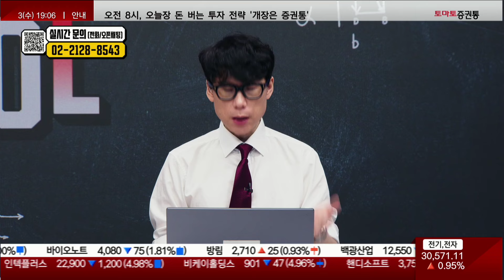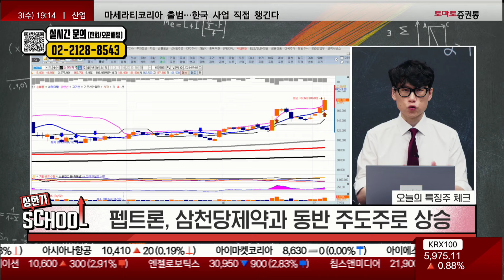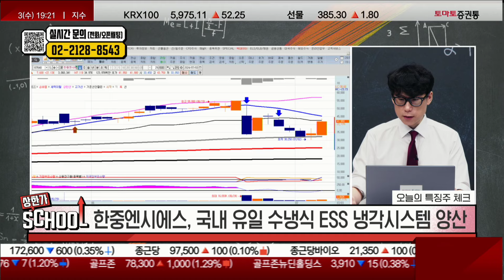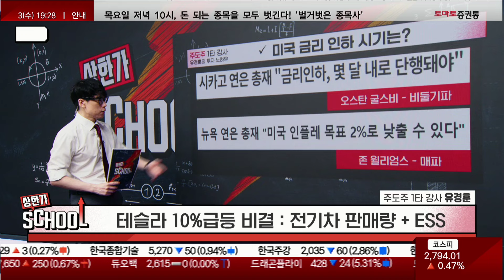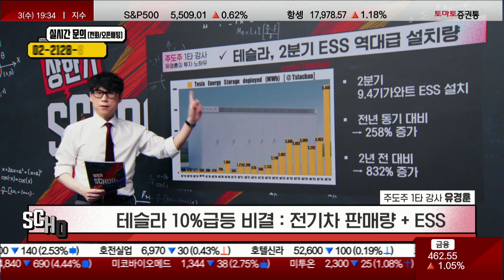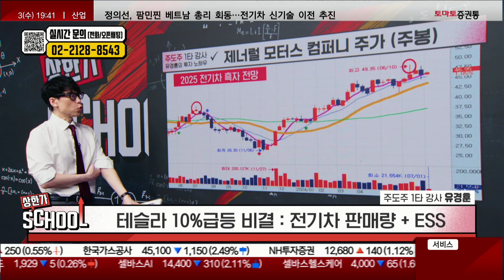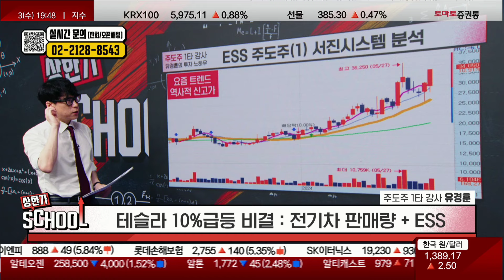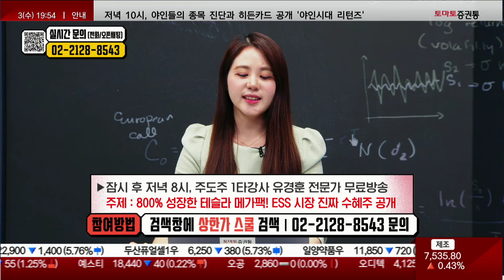800% 성장한 테슬라 메가팩! ESS 시장 진짜 수혜주 공개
배워야 산다✍️
1000만 개인 투자자 원금 회복 프로젝트
주식 1타 강사들의 성공투자 노하우
상한가 스쿨📈 참여 방법은?

매일 저녁 7시에 생방송으로 진행됩니다

상한가 스쿨
▶ 오늘의 시장 체크
- 기관/외국인, 업종 대표주 집중 매수
- 상반기 주요 테마 일제히 조정
- 테슬라 효과에 2차전지 대형주 부활
- 정부 태양광 보급 소식에 관련주 상승

▶ 오늘의 특징주 체크
- 펩트론, 6월 28일 추천 후 40% 상승
- 펩트론, 노보노디스크 위고비 열풍에 관련주 상승
- 펩트론, 삼천당제약과 동반 주도주로 상승
- 넥슨게임즈, 6월 26일 공개방송에서 콘솔 게임 관련주로 체크
- 넥슨게임즈, 신작 '퍼스트 디센던트' 스팀 매출 1위
- 넥슨게임즈, 2분기 실적 부진 전망…2만원 돌파 시도 나올 전망
- 한중엔시에스, 6월 24일 코넥스에서 코스닥으로 이전 상장
- 한중엔시에스, 차량 급발진 시 브레이크 작동 특허 보유
- 한중엔시에스, 45,000원 매물대…조정 시 눌림목 공략 가능

▶ 상한가 클래스
- 테슬라 10%급등 비결 : 전기차 판매량 + ESS